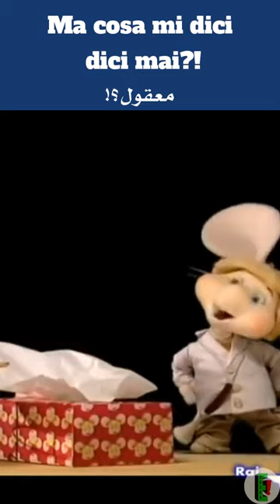Come si dice? #1| ثلاث طرق لتسأل "ماذا تفعل؟" باللغة الإيطالية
ثلاث طرق لتسأل "ماذا تفعل؟" في الايطالية | كيف تقول ذلك بالايطالية؟

Come si dice? | ثلاث طرق لتسأل "ماذا تفعل؟" باللغة الإيطالية

دروس ايطالية بسيطة و مفيدة للمبتدئين تحتوي على الكثير من المعلومات التي ستساعدك على تعلم الايطالية بكل سهولة

كيف تقدم نفسك وكيف تعرف نفسك باللغة الايطالية؟

كيف تتعلم اللغات بسرعة و اتقان؟

تعلم اللغة الايطالية -Italiano per Arabi
دروس في اللغة الايطالية بالعربي للمبتدئن - اللغه الايطاليه بالصوت والصورة
تعلم اللغة الايطالية مع ايوركا